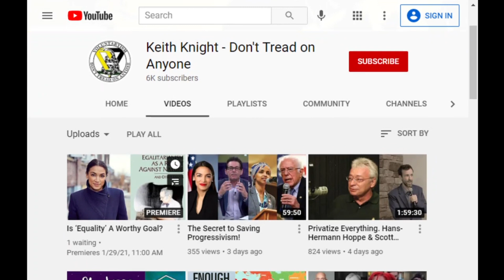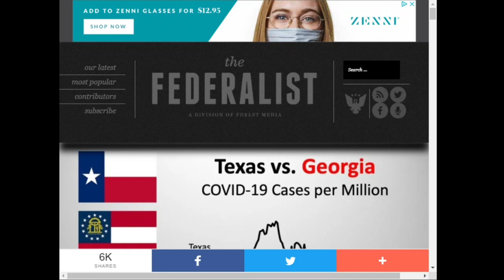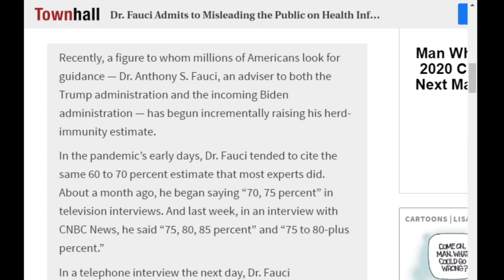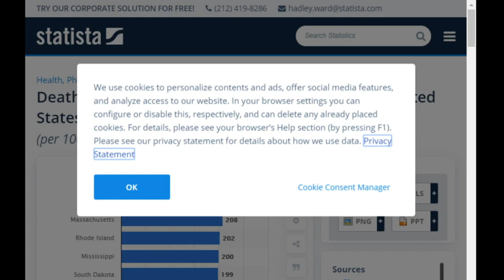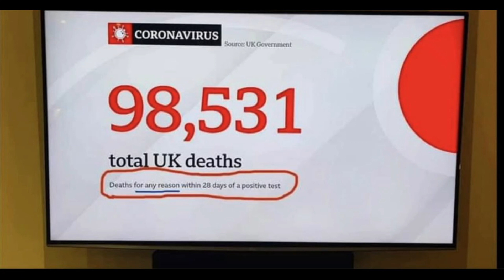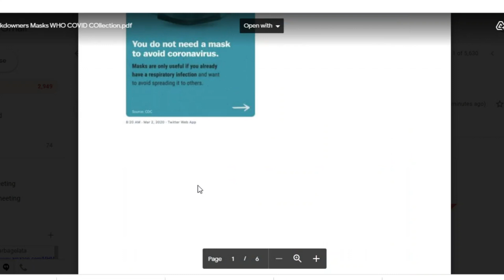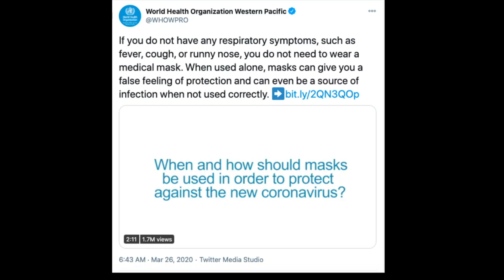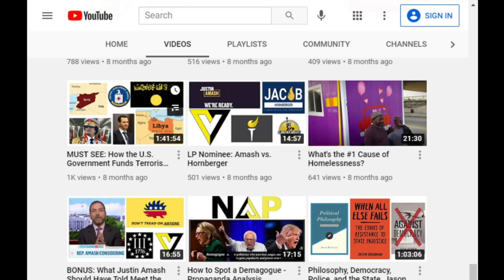Conflicts of Interest #66 - Covid Myths and Obama's Wars For Terrorism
On COI #66, Keith Knight, host of Don't Tread on Anyone, returns to the show to breakdown several key lies and myths about Covid. Keith and Kyle discuss how Dr. Fauci admitted to lying to the American public about masks and herd immunity. Keith also tackles Gov. Cuomo's response to Covid and the claims millions of Americans would die.

Keith and Kyle talk about Obama's war legacy. In three conflicts, Obama, at least de facto, took the side of the Sunni extremists. In his recent auto-biography, Obama hardly mentions the wars he started in Syria, Yemen, and Libya. His discussion focus only on the problems in the countries before he started the wars. He ignores all the chaos that came from his wars.

Odysee

Rumble

bTTEiLoteVdMbLS7YqDVSZyjEY1eMgW7CP

36PP4kT28jjUZcL44dXDonFwrVVDHntsrk

qp6gznu4xm97cj7j9vqepqxcfuctq2exvvqu7aamz6

MeWe

Apple Podcast

Google Podcasts

Amazon Music